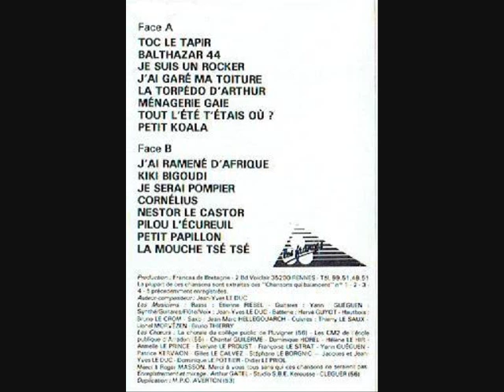Tout l'été t'étais où - Les chansons qui balancent spécial petits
Swing mômes
Les chansons qui balancent spécial petits